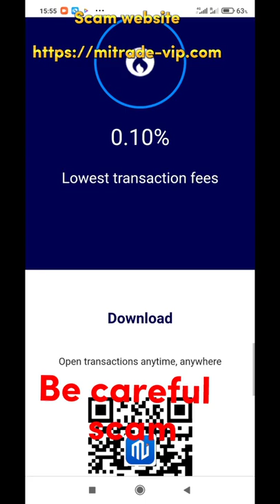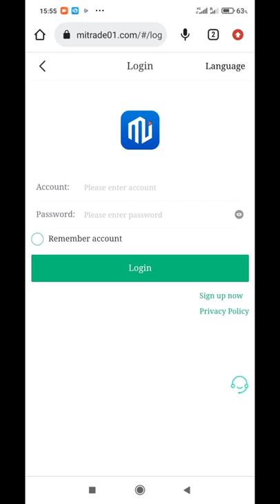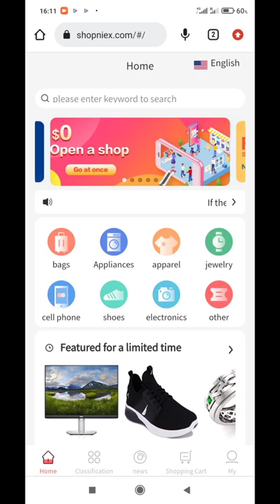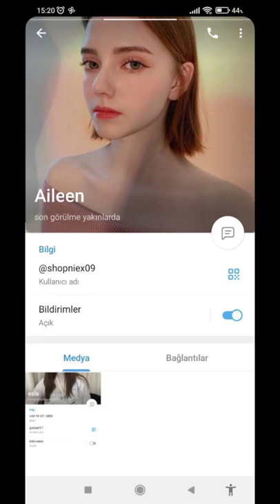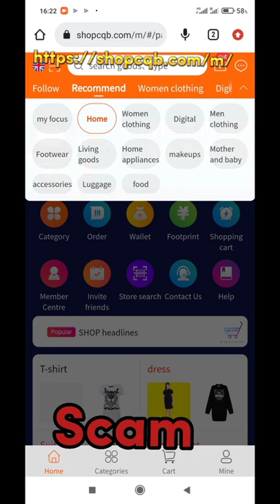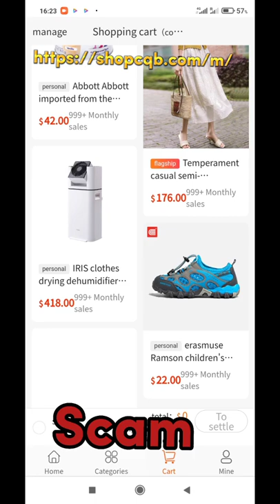Online SCAM websites warning!!! mitrade-vip.com , shopniex.com , shopcqb.com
SCAM WEBSITES WARNING!!!

Avoid those websites. they are scam and fake.

Asian girls recommend those websites on interpals.net , telegram , Whatsapp Facebook.
Don't believe them because they're employed through those companies. They are deceiver too